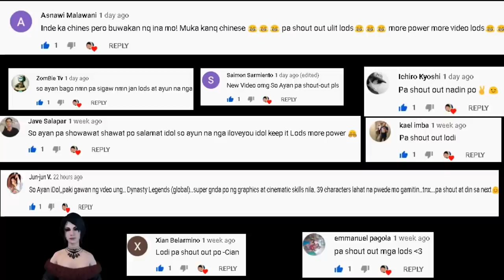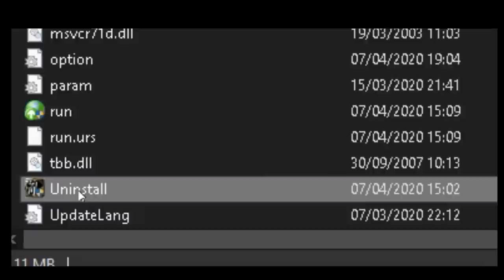Part 6 - Top 5 Ran Online Servers Ngayung Quarantine (Lockdown) Paalam Ran Online Gs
Part 5 - Top 5 Ran Online Severs Ngayung Quarantine (Lockdown) 2020 -    Paalam Ran Online Gs

Ran Online
Naruto Slugfest
Naruto Slugfest (SEA) Open World MMORPG - Gameplay Review Ph (Official Release na!)
Naruto Slugfest Sea Open World MMORPG Gameplay Review Ph
Ran Mobile
Walk Online Mobile
Alpha Omega Mobile
Mga Ran Online Servers na Binisita ko
Top 5 (Online/Offline) Mobile Games Ngayung Quarantine (Lockdown) Part
Top 5 Online/Offline Mobile Games na Magugustuhan mo ang Graphics at Gameplay 2020
Top 5 Offline RPG Na Walang Auto Para Sayo! 2020 (Android/IOS)
Boruto: Naruto Open World Mobile Game Parang Naruto Slugfest MMORPG
 (Nhẫn Giả Vô Song 3D)
AxE: Alliance vs Empire (Open World Pk MMORPG) Ang Ganda Ng Graphics - Gameplay Review Ph 2020